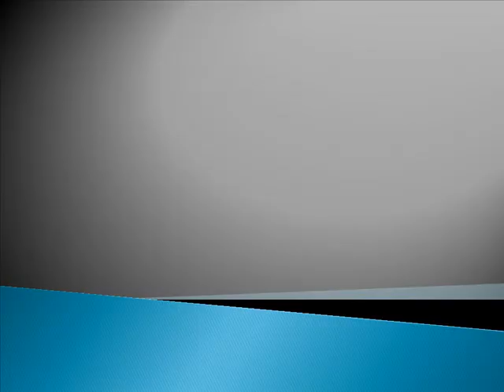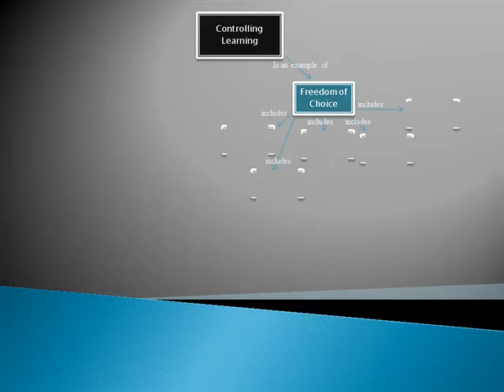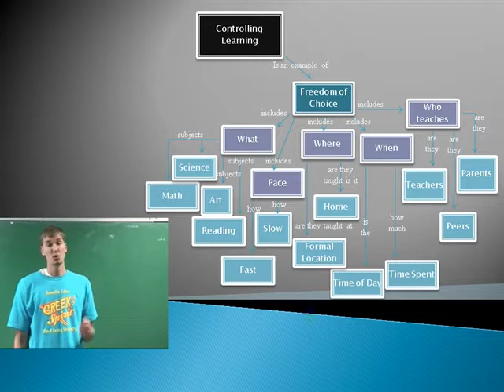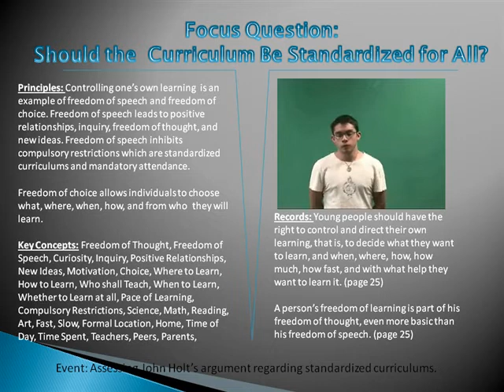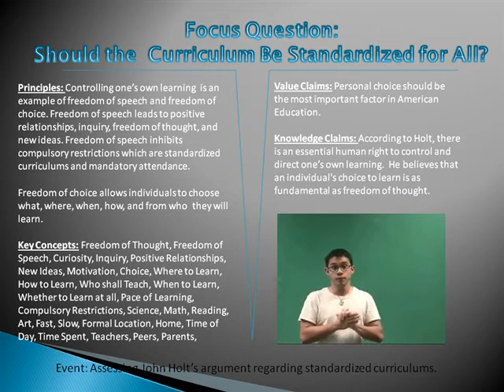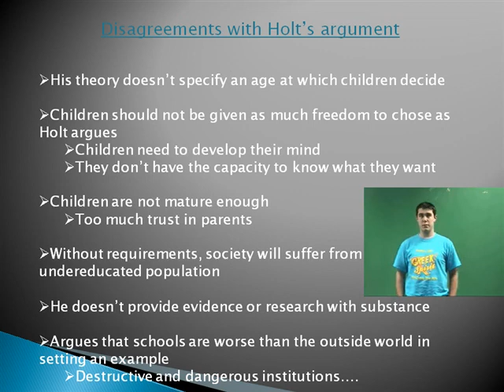John Holt from Taking Sides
Several Stetson undergraduate students summarize and assess John Holt's article about education from James Noll's Taking Sides using a concept map and vee diagram in Dr. Robert Leahy introduction to education course.